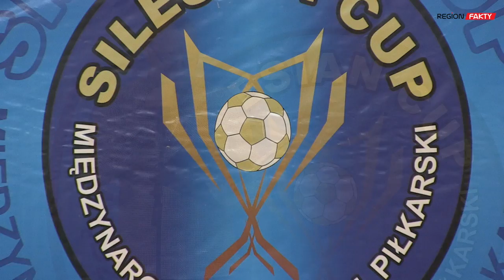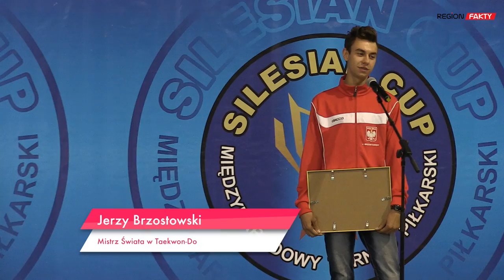Młodzi piłkarze już grają!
W środę 3. sierpnia oficjalnie zainaugurowano XI edycję Silesian Cup.